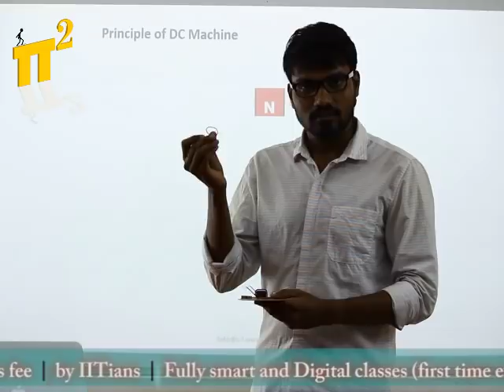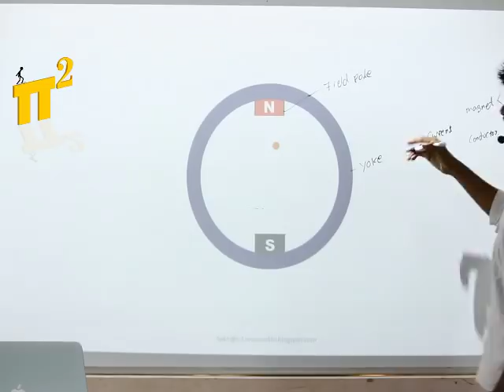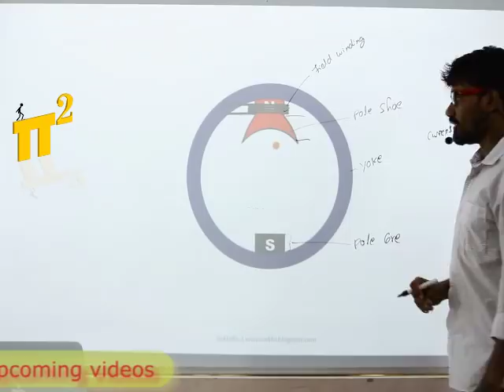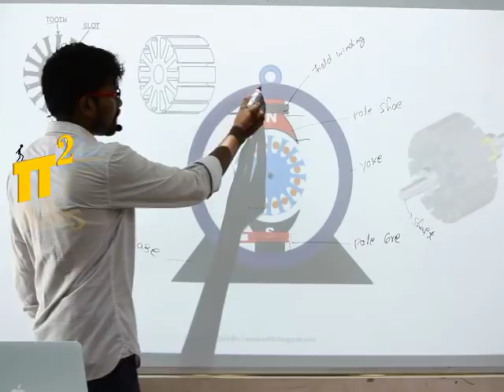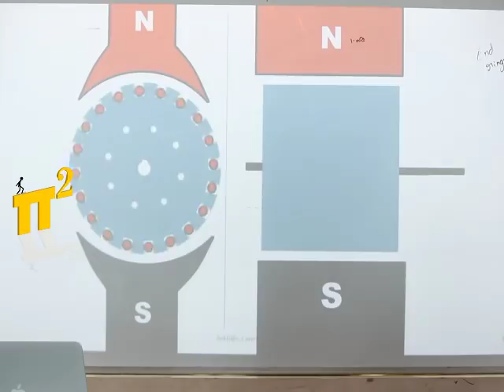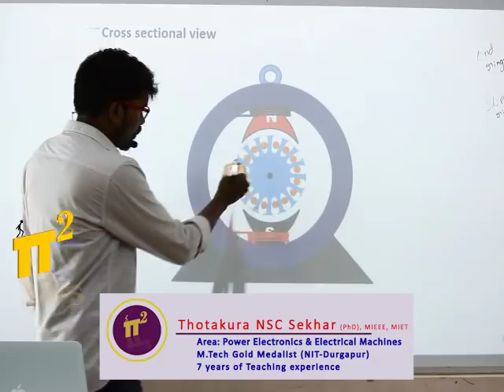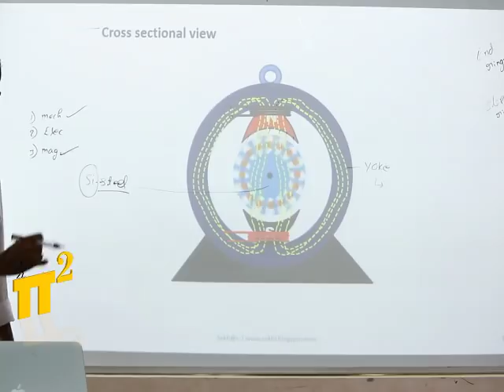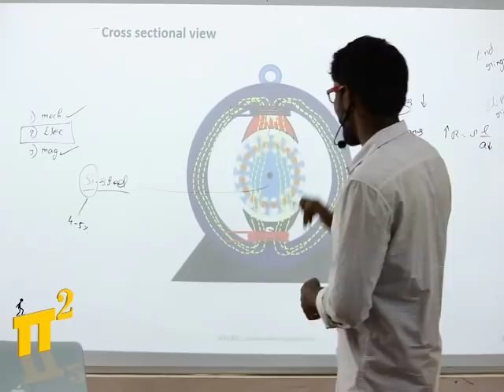Construction of a DC Machine | Animation | PiSquare Academy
This video describes the complete construction of a dc machine through animation and also discuss why to add silicon to the steel.

Our YouTube channel helps engineering students and faculty of all levels in building conceptual knowledge through best teaching practices.

Check our website for more details